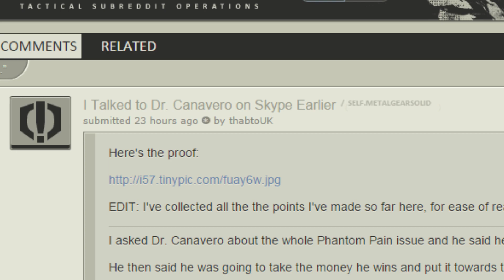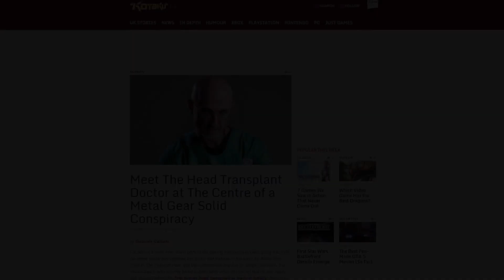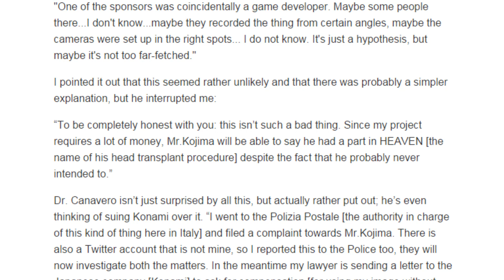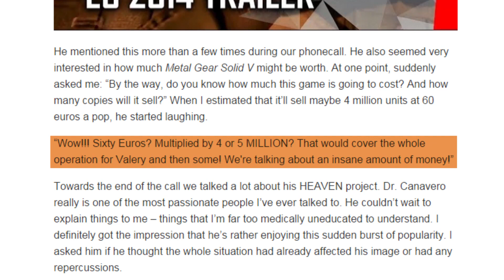Metal Gear Solid V - Dr. Canavero to Sue Kojima & Konami to Fund Research